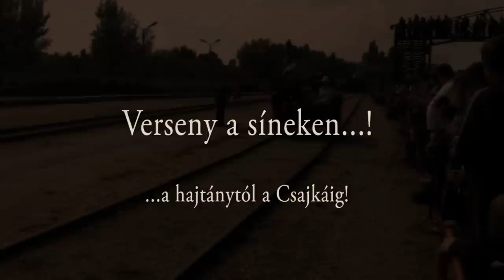Steam locomotives tournament - Mozdonyverseny 2013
XIII. Közép-Európai Gőzmozdony Grand Prix Budapest, 2013.